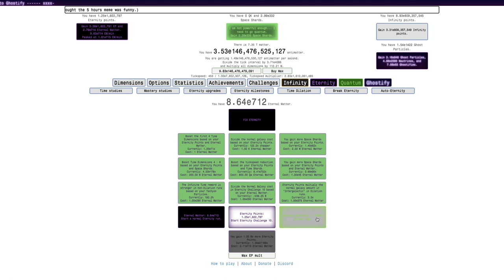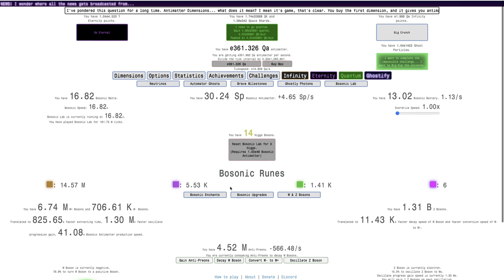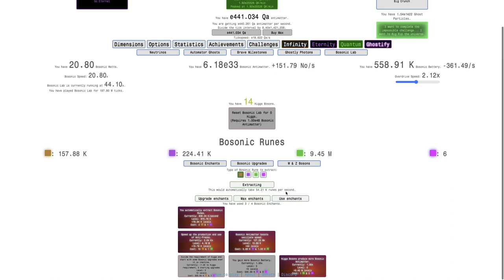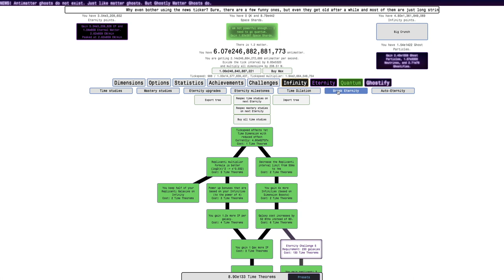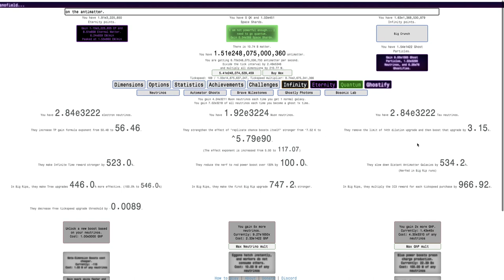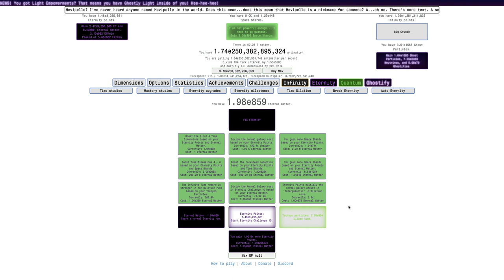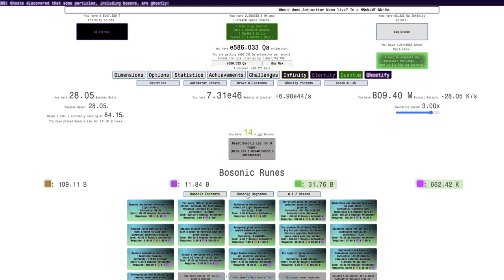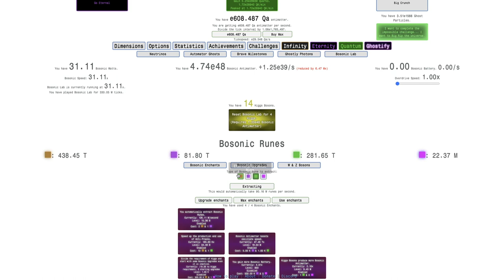Antimatter Dimensions NG+++ Episode 206: e308 Space Shard Upgrade?!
Yes, there is an upgrade at "infinite" space shards, which seems to finally be able to automate Dilation! I can't believe it took this long to find such a useful upgrade! But how useful even is it? Is automating dilation even that important? Watch to find out! Hope you enjoyed!

To get to NG+++, click "Options", then "Saving", then "Load", then "Mods", then click "NG++" twice, optionally click "NG+" if you want the vanilla Antimatter Dimensions part to be sped up, then click "New save", and you will have yourself a save of NG+++!